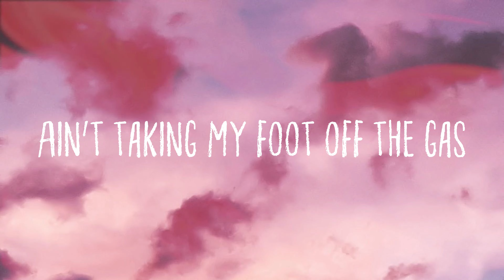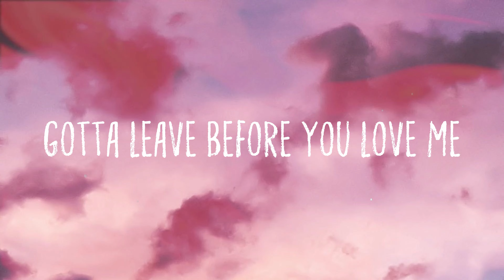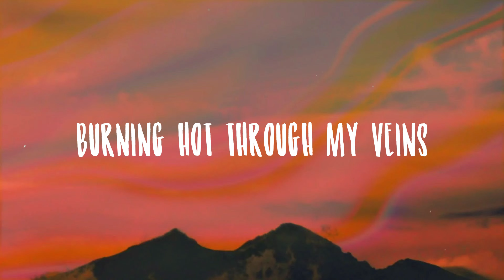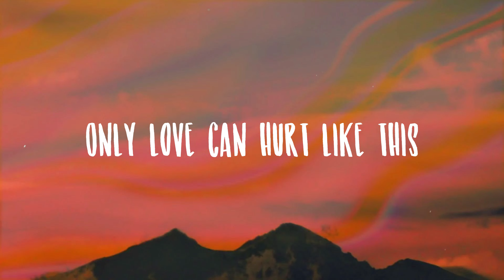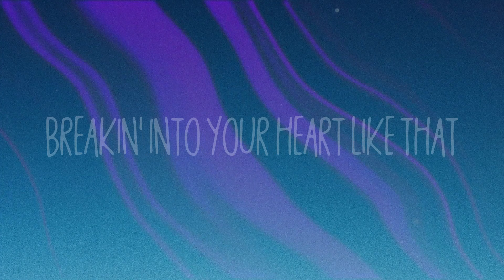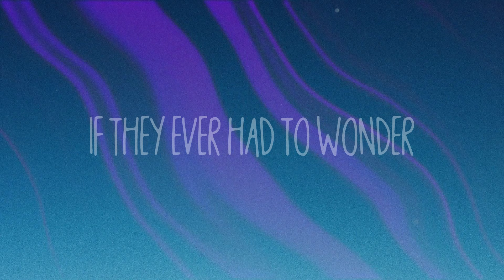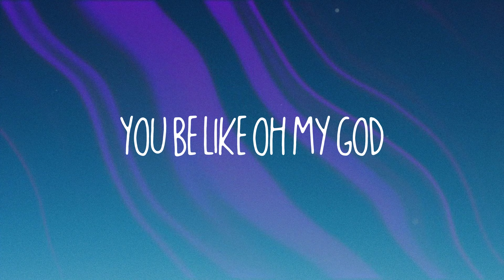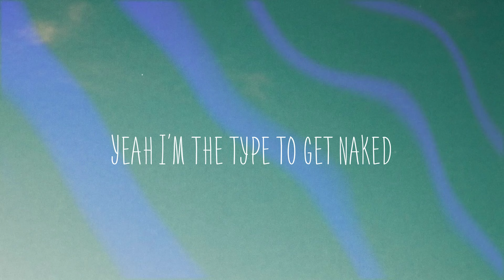Leave Before You Love Me - Sympton X Collective Lyric Music 🎁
Leave Before You Love Me - Sympton X Collective Lyric Music 🎁  I see you calling
  It’s five in the morning
  A hundred on the dash
  My wheels are rolling
  Ain’t taking my foot off the gas
  And it only took me one night
  To see the end of the line
  Staring deep in your eyes
  Dancing on the edge bout
  To take it too far
  It’s messing with my head
  How I mess with your heart
  If you wake up
  In your bed alone in the dark
  I’m sorry
  Gotta leave before you love me
  Too good at knowing
  When to leave the party behind
  Don’t care if they notice
  I’ll just catch a ride
  I’d rather be lonely
  Won’t give my heart out for breaking
  Cuz I’m too gone to be staying staying